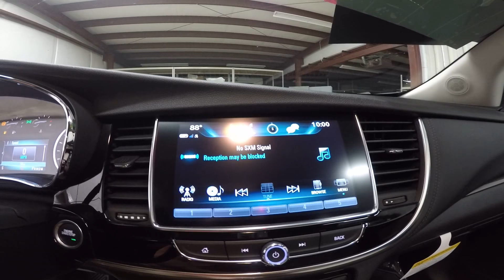2019 Summit White Buick Encore AWD Sport Touring KB2257 Motor Inn Auto Group